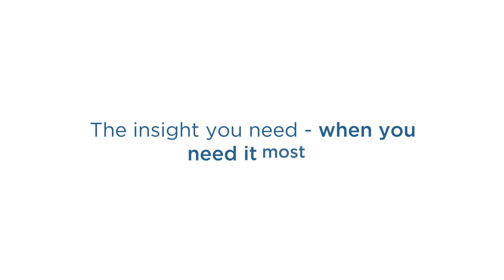Flood Foresight - Effective flood management begins with Foresight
Flood Foresight, developed by JBA
Consulting is a unique flood monitoring
and forecasting system. It provides near
real-time and forecast rainfall and flood
data to users needing a reliable source
of information to understand potential
flood impacts.